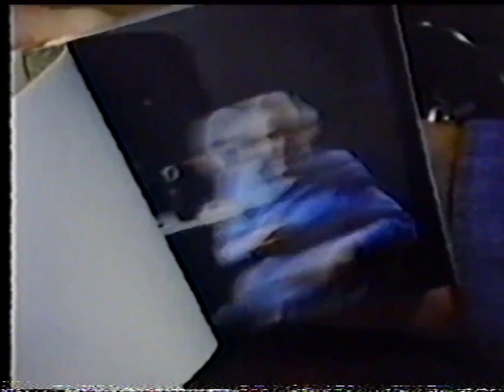OBSCURE PBS ODDITY (1988)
(ANOTHER STUPID TITLE: PBS vs. FOX vs. NBC vs. CBS RETOLD; INSPIRED FROM GMAN1290)

This is PBS, or is it?

-- A FLASH-INDIGO ANIMATION - A PBS PARODY - ALL DONE BY TOBEY BOSTON --